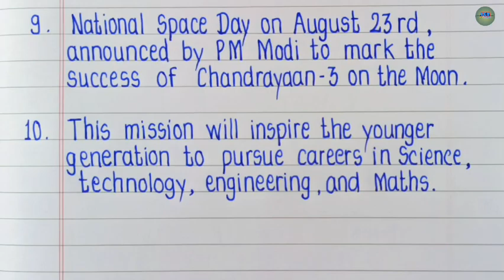10 Lines On Chandrayaan 3 | Chandrayaan 3 Essay In English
Hello Friends,
In this essay we will learn and write 10 lines on Chandrayaan.This Chandrayaan 3 essay is very easy.I hope you will like this essay writing.

Your Queries -
Chandrayaan 3 essay
Chandrayaan 3 essay in english writing
10 lines on Chandrayaan 3 in english
essay on Chandrayaan 3 in english
10 lines essay on Chandrayaan 3
Chandrayaan 3 10 lines